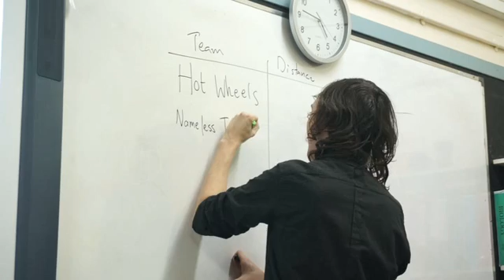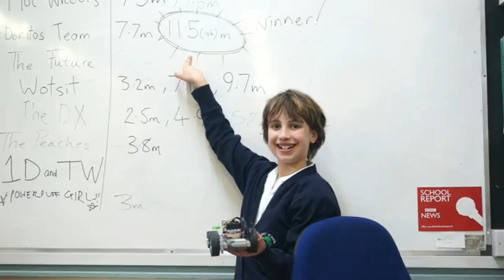BBC School Report 2014 (Plashet School)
BBC School Report was put together by the Plashet's STEM club.

The reports:
- Hydrogen Challenge
- Interviews with BBC journalists
- Battle of the Bands (Newham)